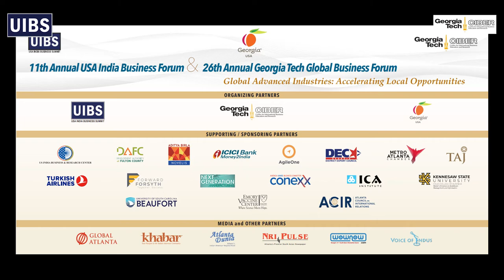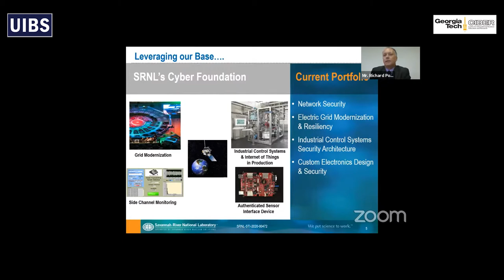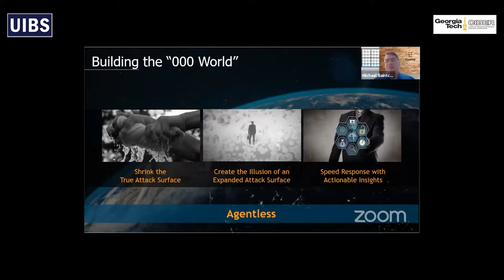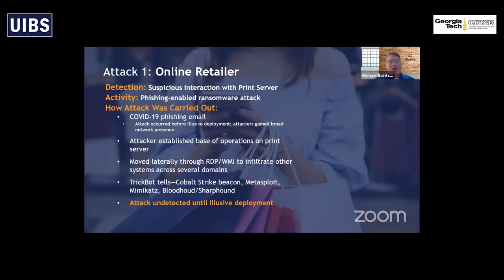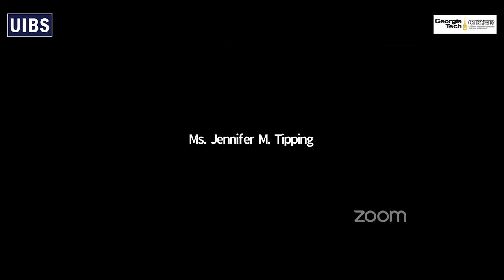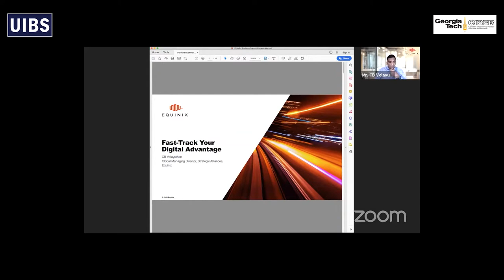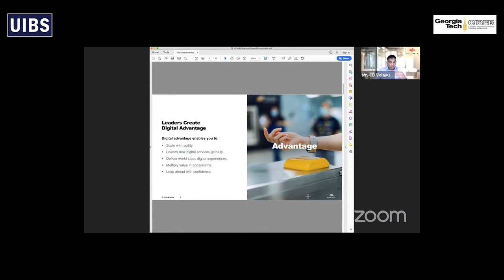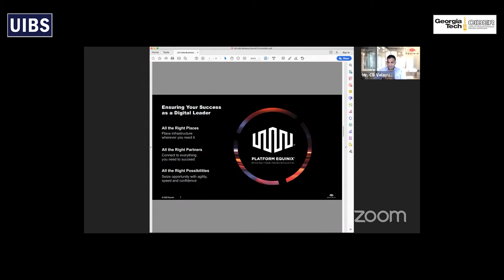26th GT Global Business Forum Cyber Security & IT Global Trends in Digital Infrastructure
Global Trends in Digital Infrastructure